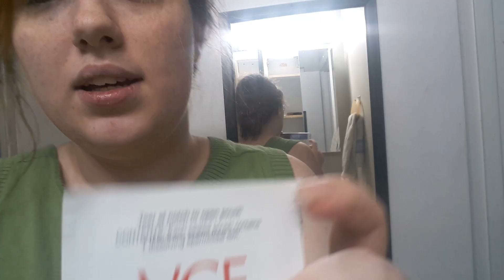How to survive when you can't afford medical insurance